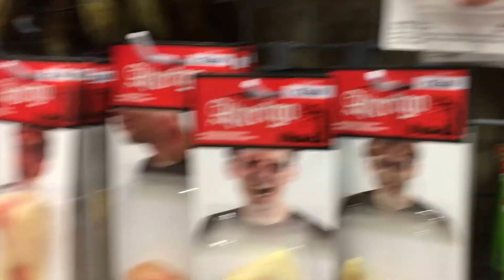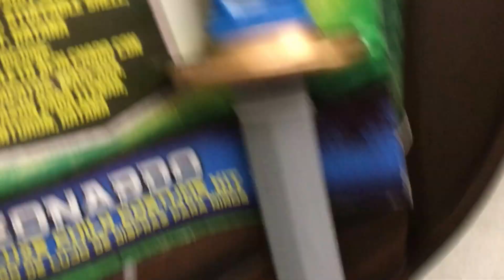Value Village Halloween 2017 costumes and accessories.